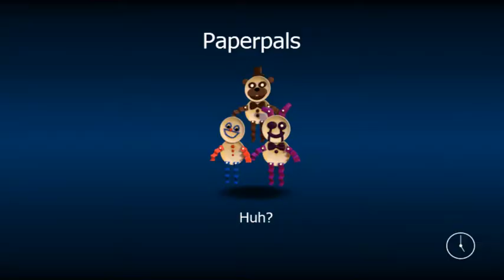FNaF World (Getting A Clock And An Angry Bird)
We continue on, snagging two new party members, a clock, and some new upgrades.